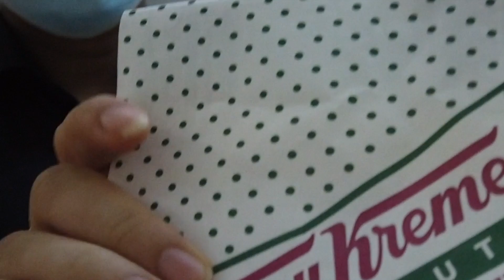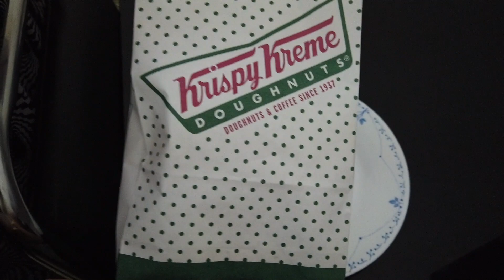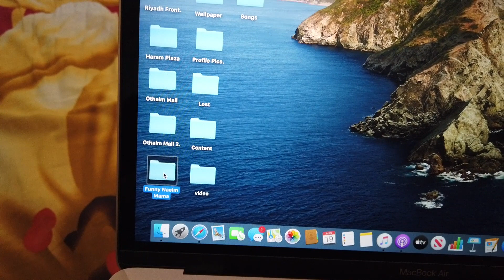This Will Happen If My Mama Takes My Channel... (He Got Exposed!)